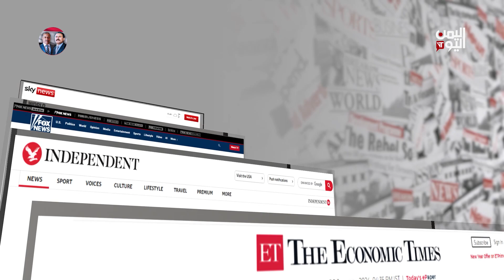اليمن في الصحافة العالمية | 10-01-2024